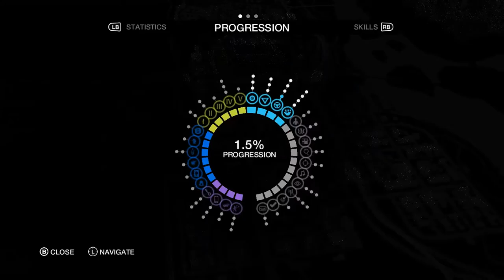ASMR Facts | The History of Egyptian Pyramids | - Watch Dogs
The Egyptian pyramids are ancient pyramid-shaped masonry structures located in Egypt. The earliest known Egyptian pyramids are found at Saqqara, northwest of Memphis. The earliest among these is the Pyramid of Djoser (constructed 2630 BC–2611 BC) which was built during the third dynasty. This pyramid and its surrounding complex were designed by the architect Imhotep, and are generally considered to be the world's oldest monumental structures constructed of dressed masonry. The most famous Egyptian pyramids are those found at Giza, on the outskirts of Cairo. Several of the Giza pyramids are counted among the largest structures ever built.The Pyramid of Khufu at Giza is the largest Egyptian pyramid. It is the only one of the Seven Wonders of the Ancient World still in existence.

Really cool channel with lots of instrumental music.

What does ASMR mean mom?

How can I feel this?
ASMR is usually precipitated by stimuli referred to as "triggers".
ASMR triggers, which are most commonly acoustic and visual, may be encountered through the interpersonal interactions of daily life. Additionally, ASMR is often triggered by exposure to specific audio and video. Such media may be especially made with the specific purpose of triggering ASMR, or originally created for other purposes and later discovered to be effective as a trigger of the experience.

Stimuli that can trigger ASMR, as reported by those who experience it, include the following:

Listening to a softly spoken or whispering voice.

Listening to quiet, repetitive sounds resulting from someone engaging in a mundane task such as turning the pages of a book.

Watching somebody attentively execute a mundane task such as preparing food.

Receiving altruistic tender personal attention.